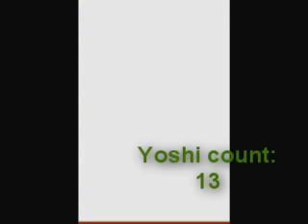Lets Play Super Mario 64 DS part 2 With Yoshigamergirl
An episode with Yoshigamergirl!